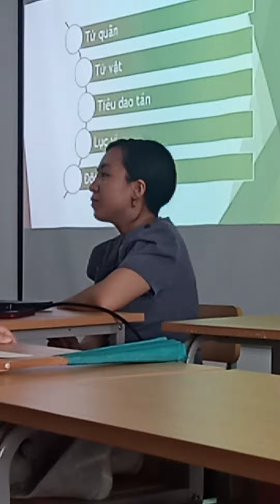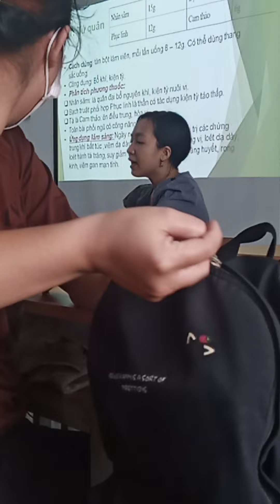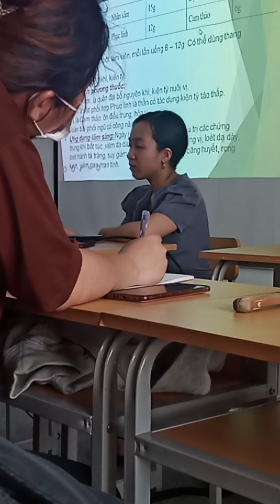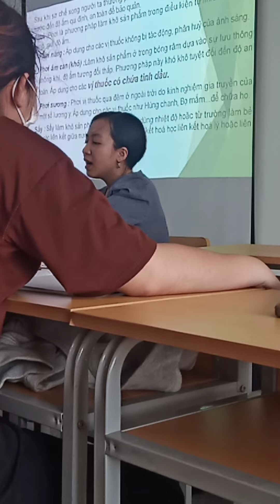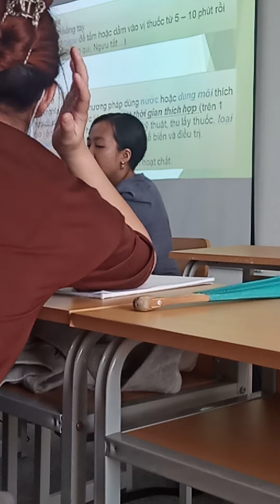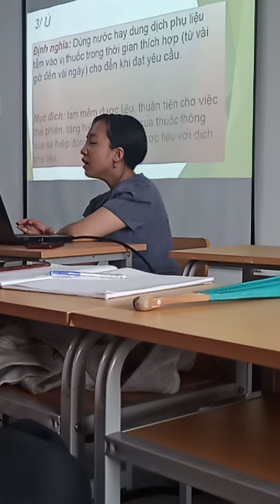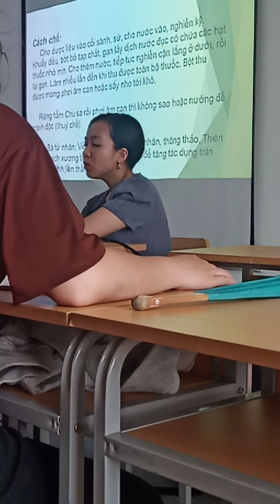17 tháng 10, 2022